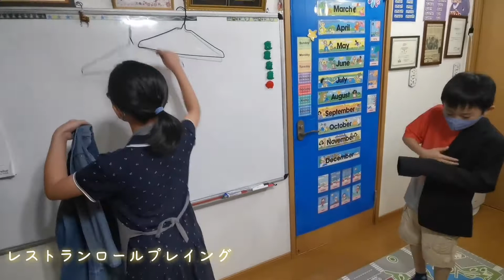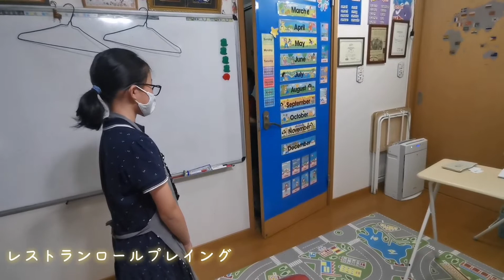レストランロールプレイングPart 2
愛知県瀬戸市のファミリー英語教室のMRS.NOZAKIです。

生徒たちが日本語から自分たちで考え、全て英語におこしてロールプレイングしました。
こちらのクラスはまだ英検5級レベルですので、自分たちだけの力では文章を起すことが出来なかったので、自分たちで色々と調べながら日本語から英語の文章に直しました。

1歳から大人まで、本気で英語を学びたい人の為の英語教室です。

英検と言えばファミリー英語教室！
MRS.NOZAKIの英検英文法 5級から2級はこちらのYouTubeをご覧下さい。とてもわかりやすく解説しています。